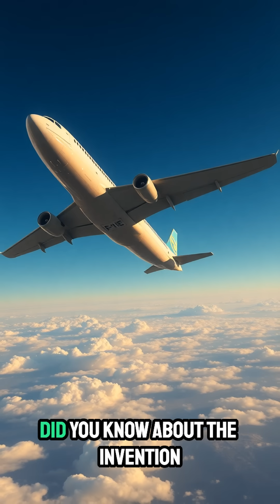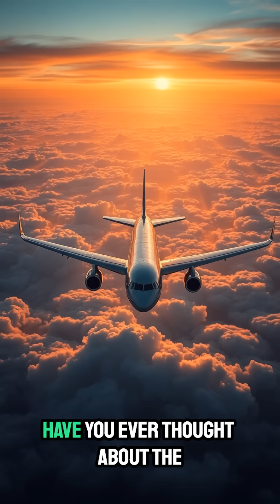How the Airplane Changed the Way We Live 💡✈️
Did you know the airplane was invented in the U.S.? ✈️ It changed travel and connected the world like never before